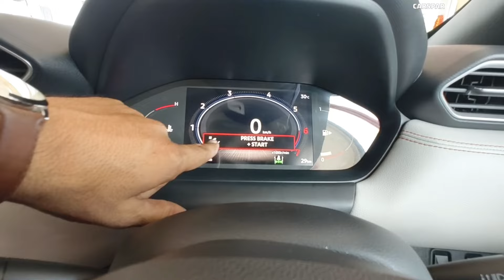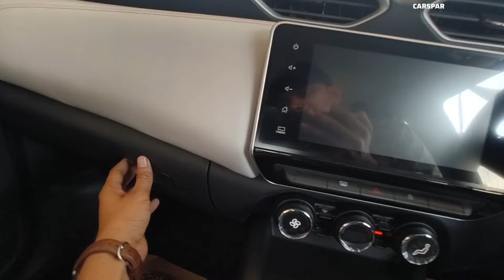Nissan Magnite Tekna 🦖 वाह Nissan ! कार के भाव में SUV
Nissan Magnite Summary
Check out the detailed of the mid-spec N-Connecta variant of the Nissan Magnite.

The Nissan Magnite prices start from Rs 5.99 lakh, which go up to Rs 11.50 lakh. The prices of the turbo-petrol variants start at Rs 9.19 lakh, while the automatic variants start from Rs 6.60 lakh (all prices are introductory ex-showroom, pan-India).

The Magnite facelift comes in six broad variants: Visia, Visia Plus, Acenta, N-Connecta, Tekna and Tekna Plus.

The Nissan Magnite comes with a decently equipped feature suite. It has an 8-inch touchscreen infotainment system, a 7-inch digital driver display, auto-dimming IRVM (inside rearview mirror) and four-colour ambient lighting. It also gets a cooled glovebox, a front armrest with storage space beneath it, and a wireless phone charger. It also gets a remote engine start feature.

The Nissan Magnite facelift comes with the same engine options as the pre-facelift model, details of which are as follows:

A 1-litre naturally-aspirated petrol engine (72 PS/96 Nm), paired with a 5-speed manual or a 5-speed automated manual transmission (AMT).

A 1-litre turbo-petrol engine (100 PS/up to 160 Nm), paired with either a 5-speed manual or a CVT (continuously variable transmission).

We have detailed the variant-wise powertrain options that the Magnite facelift gets. Read the story here.

The Nissan Magnite mileage figures are as below:
1-litre N/A MT: 19.4 kmpl, 1-litre N/A AMT: 19.7 kmpl, 1-litre turbo-petrol MT: 19.9 kmpl, 1-litre turbo-petrol CVT: 17.9 kmpl

The pre-facelift Nissan Magnite was tested by Global NCAP in 2022 where it scored a 4-star crash safety rating. The facelifted model is yet to be crash-tested.

However, the 2024 Magnite comes with 6 airbags (as standard), a 360-degree camera with blind spot monitor and a tyre pressure monitoring system (TPMS). It also has hill-start assist, electronic stability control (ESC) and ISOFIX child seat anchorages.

The Nissan Magnite facelift comes with the following colour options:

Sunrise Copper Orange (new) (also available with black roof), Storm White, Blade Silver (also available with black roof), Onyx Black, Pearl White (also available with black roof), Flare Garnet Red (also available with black roof, Vivid Blue (also available with black roof)

We have explained the variant-wise colour option distribution, which you can read here.

The 2024 Nissan Magnite continues to take on other subcompact SUVs like the Renault Kiger, Tata Nexon, Maruti Brezza, Hyundai Venue, Kia Sonet, and Mahindra XUV 3XO. It also locks horns with sub-4m crossovers like the Maruti Fronx and the Toyota Taisor. It will also compete with the upcoming Skoda Kylaq.